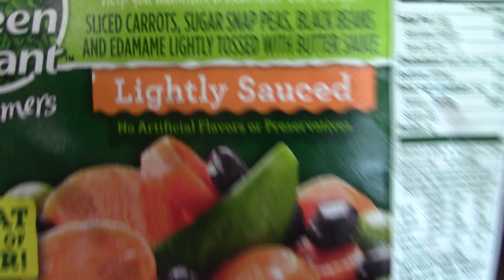ASMR Eating Barbecue-Glazed Flank Steak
Having Barbecue-Glazed Flank Steak,Veggies And Potatoes And Whispering

Timothy Birmingham
P.O.Box 1225